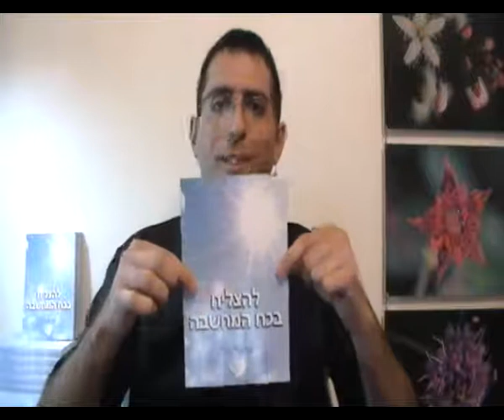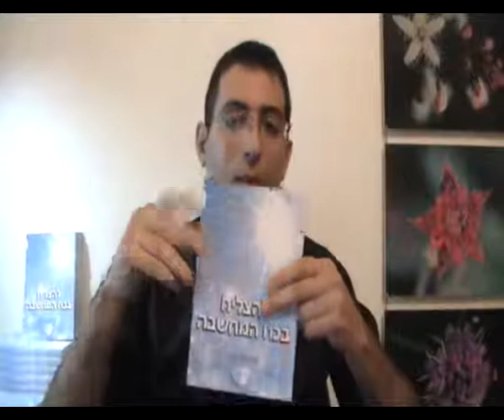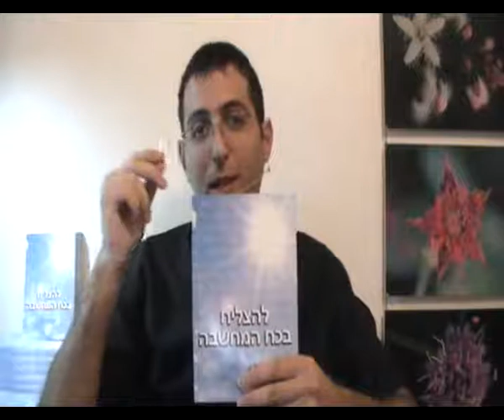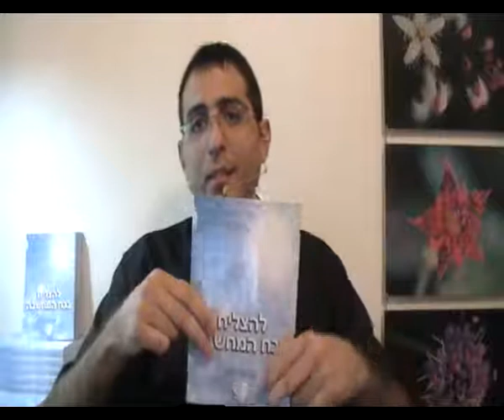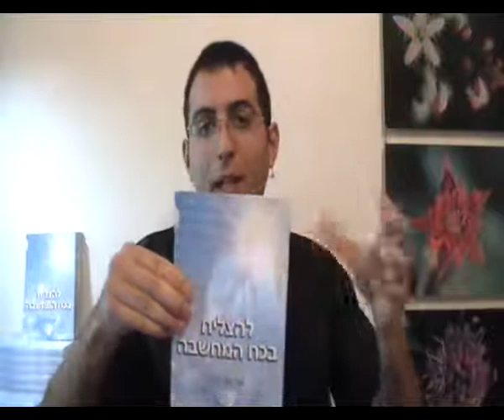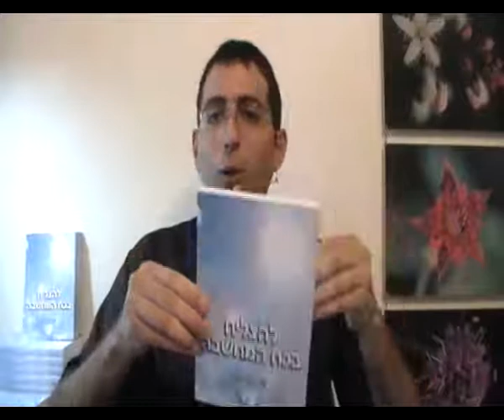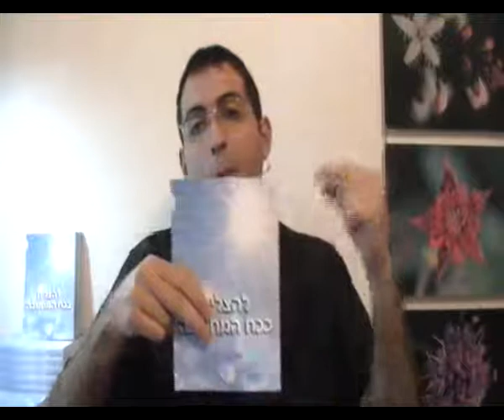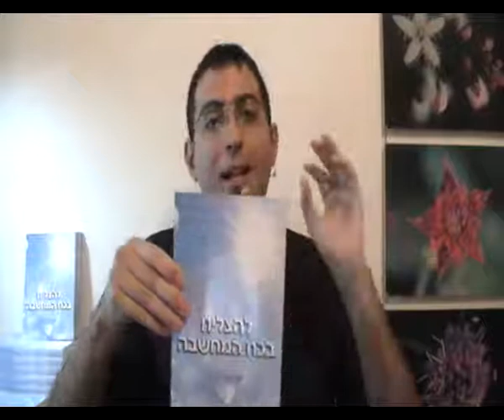הספר להצליח בכח המחשבה, הספר היחיד הטוב בעולם